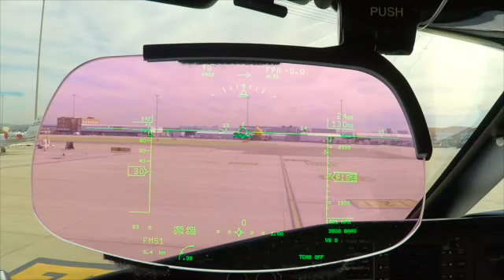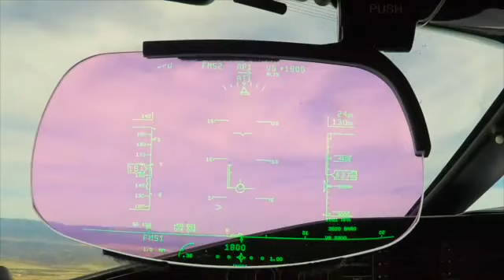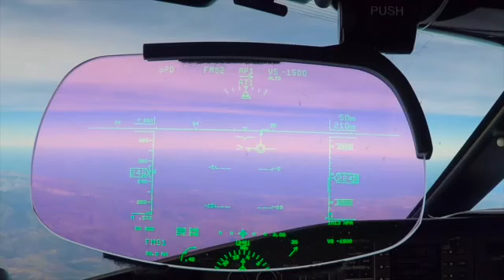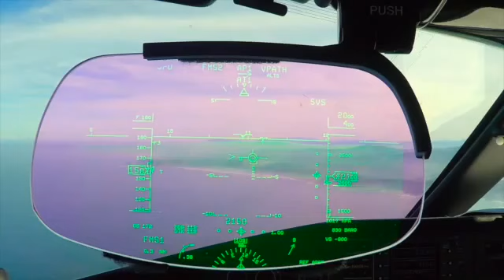R.I.P. Flache Erde ~ Head-up Displays beweisen den Globus🌍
Ein (Head-up Displays) HUD ist in jedem modernen Passagierflugzeug eingebaut.
Die Beobachtung des sich absenkenden Horizontes mit steigender Höhe gegenüber der waagerechten Sichtlinie beweist die Krümmung der Erdoberfläche, ist Alltag für Linienpiloten und nur auf einem Globus möglich.
Damit ist das immer wiederkehrende Mantra aller Flachdenker, daß der "Horizont sich immer auf Augenhöhe befindet" samt der Pizzaerde hinfällig.
Quelle HUD in einer Bombardier Global 6000
Weitere sehr gute Videos gibt es dazu beim Kanal Wolfie6020:

Thumb image "Flight deck of the Boeing 787-8 N787BA (cn 40690/1)" by Alex Beltyukov